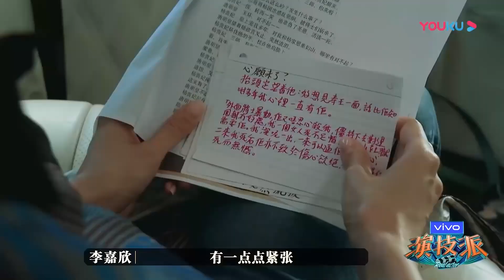辣目洋子走時裝秀，超得意跟吳鎮宇炫耀，氣場卻比超模還强大|《演技派》